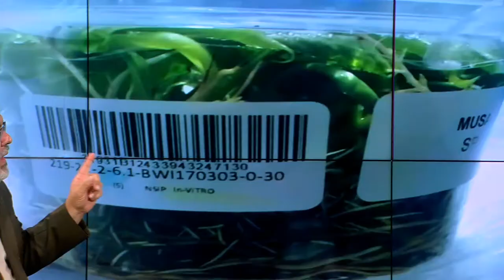MESA DE ANÁLISIS |AGRICULTURA | AGRONEGOCIOS IN VITRO